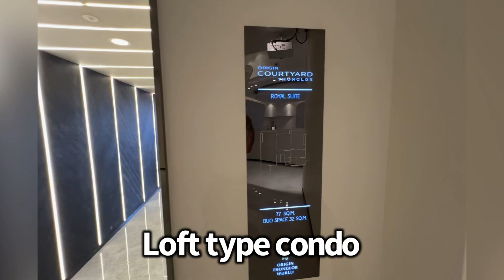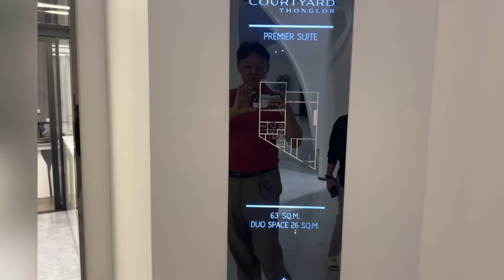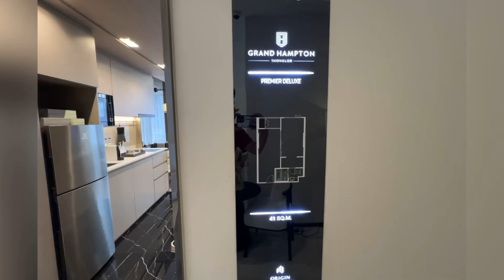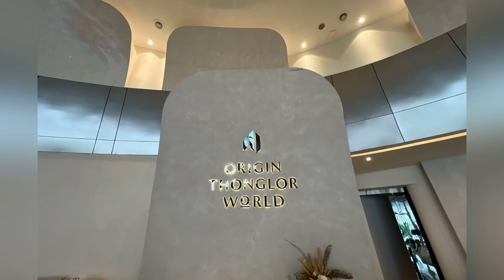Bangkok,Phase II Model Rooms, The Origin Condo, Thomglor World, Bangkok,Thailand タイ バンコクとパタヤ不動産視察ツアー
タイ　バンコクとパタヤ　不動産視察ツアー

Re Agent Global ,

Our Network provide  International Property Service for vacation homes, investment , retirement , or simply relocation to different counties. ( or Busienss relocations, school , or corporate relocations )

Our network covers not only 50 states ( plus 2 territories ) but also 78 counties in EU area, Africa, Americas, and mainly Asian counties,

Realtors’ RealTour

YoshiTakita.Realtor

YoshiTakitaRealty.com

YoshiTakita.com